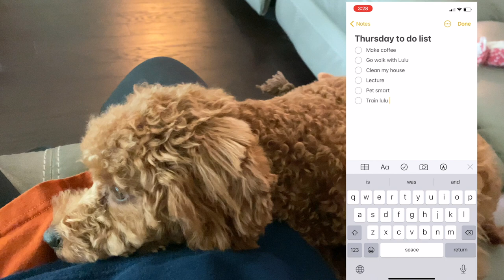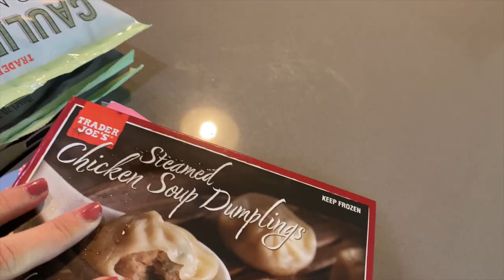vlog: cooking gnocchi, grocery shopping, cleaning, grooming, crate training! 미국 대학생 UT 오스틴 하루 일과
- about me -
Hi there! My name is Jin and I'm based in Austin, TX. I am currently a pre-dental student at UT Austin and graduating this semester! I am excited to share my journey to dental school, daily life, cooking, and my daily life with my little puppy Lulu! Thanks for stopping by and I hope you enjoy!